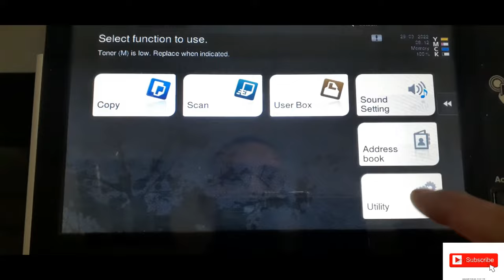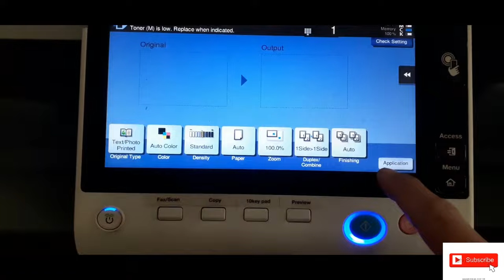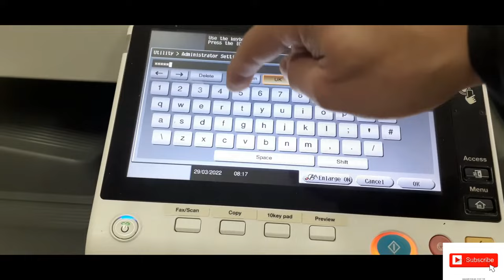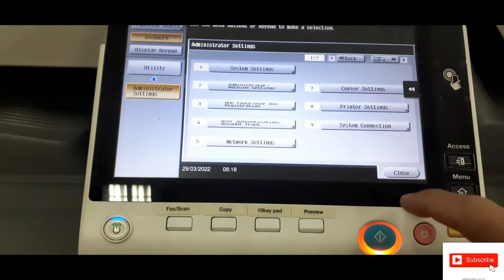BizHub improving print quality and laser unit cleaning.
how to improving print quality on the printer and laser unit cleaning
kako pobosljati kvalitetu ispisa na printeru
Bizhub C258

bizhub bizhub c258 copy digital printing konica konica minolta konica minolta bizhub konica minolta bizhub c258 copier konica minolta printer office printer printers scan